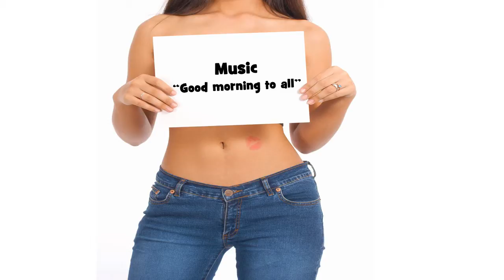Herzlichen Glückwunsch zum Geburtstag AYAKA